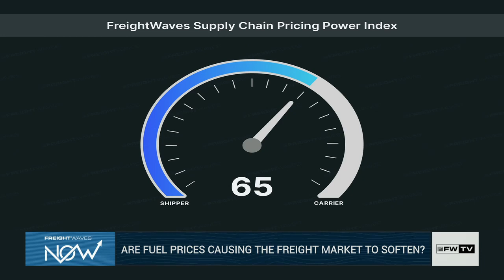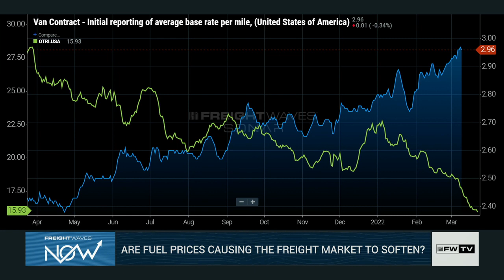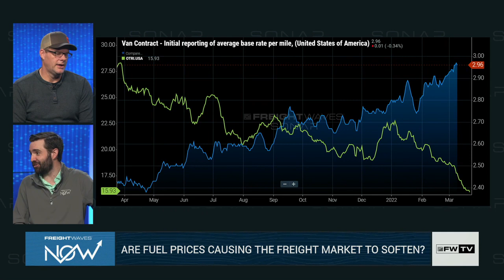Are fuel prices causing the freight market to soften?